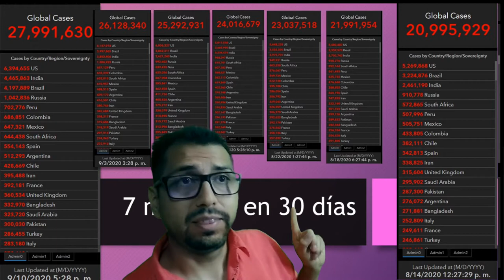Noticovid Malas Noticias Octubre